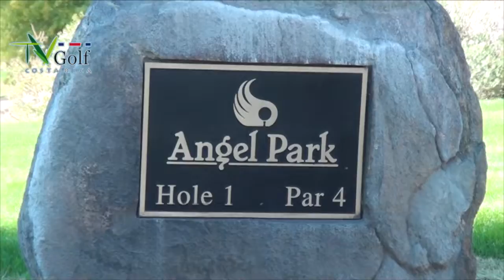TVGolf / 2da parte / Angel Park, Las Vegas / 2018 / Reto Empresarial / Costa Rica